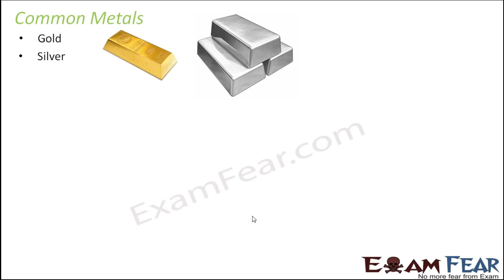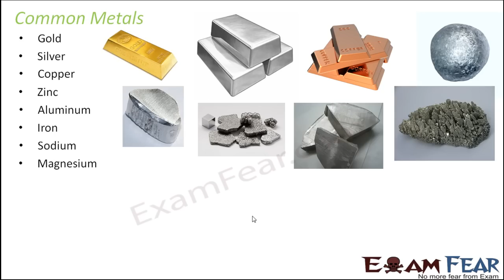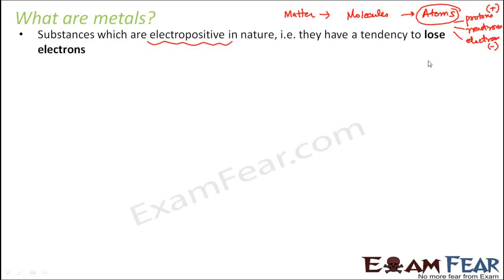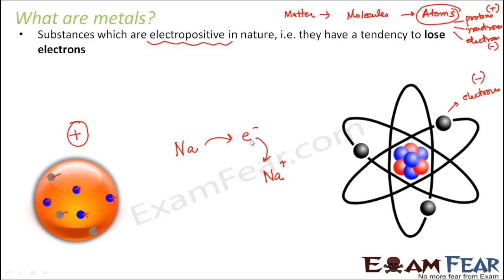Chemistry Metal & Non-Metal Part 2 (Metals) Class 8 VIII